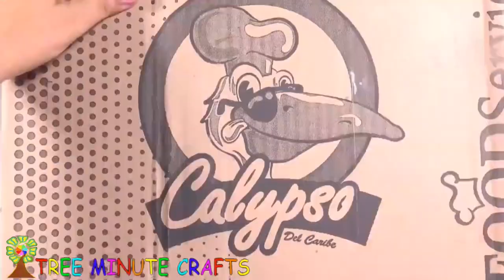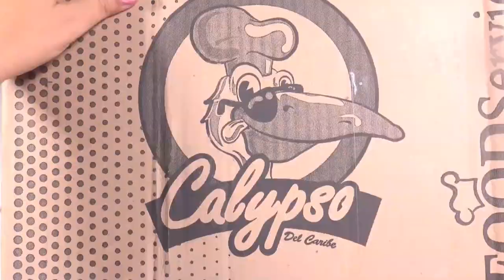5 GREAT CARDBOARD CRAFTS DIYs YOU CAN MAKE KITCHEN FRIDGE